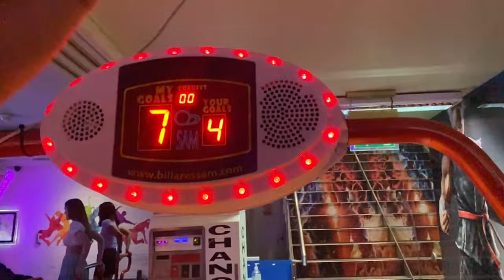Anniversary vlog// ARCADE//DINNER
So for our anniversary after many years we finally decided to do something a little more us AKA go and play game and aswell get food since todun likes the finer things he wanted to do oversabi and go to one big restaurant.

Personally this vlog makes me feel like the old videos I made in the past with the music me bussing down some moves and actually just saying nonsense. so of all the videos I  have made recently I am so proud of this one  and hope you enjoy it swell
*please watch in 1080p  1440p or 2160p  for the best quality